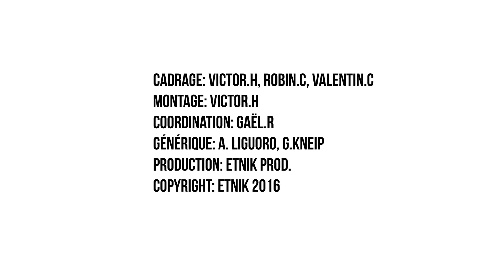Verdur Rock 2016 - Aftermovie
Aftermovie du Verdur Rock Festival 2016 par Air TV.